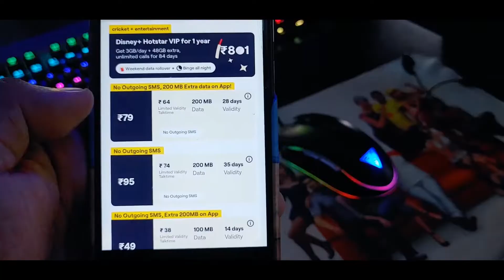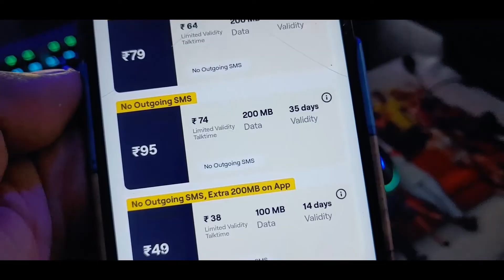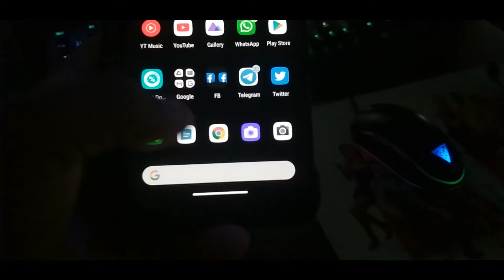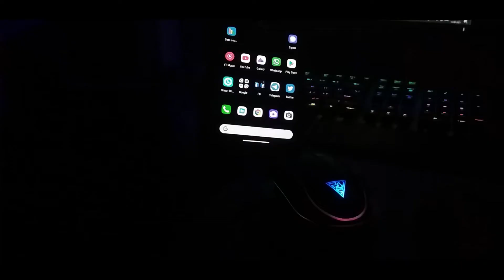Airtel Vodafone new disgusting useless 79 plan| No SMS outgoing on Airtel Vi lower than 149 recharge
hello doston, aaj ham aapako yea video mea  airtel vodafone idea ka naya 79 recharge plan ki bare mea apko janne milega. asa kartahu video sabhi ka achha lagega. agar video achha lage to video mea eak like digiyea, Aur channel mea nayea ho to subscribe jarur kijiyea, keauki mea istara ki video banate rahatahoo.